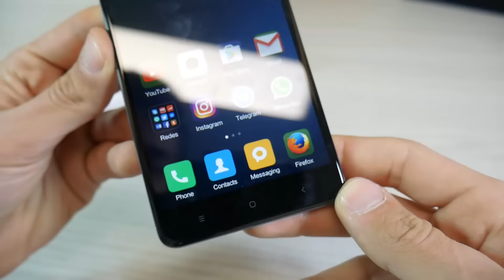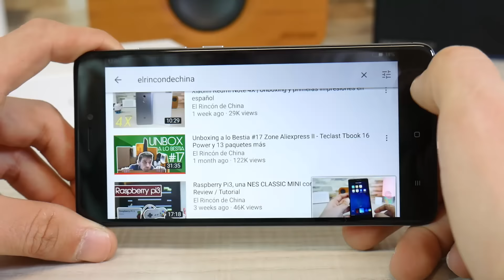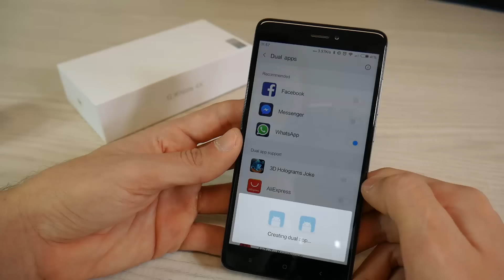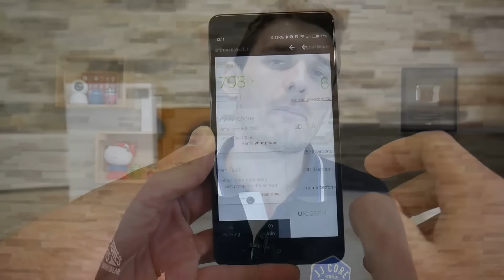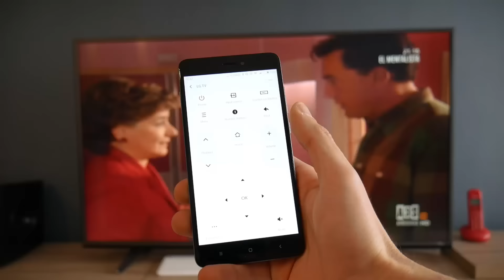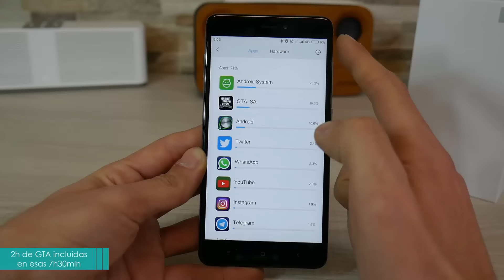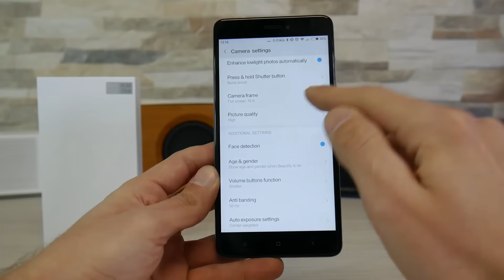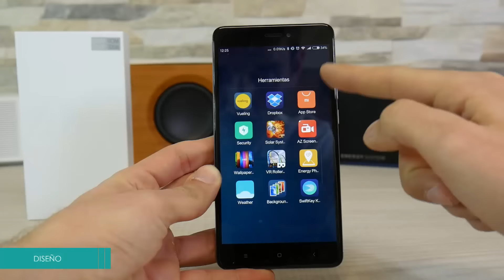Xiaomi Note 4X, review completa en español | ¿El mejor de la gama?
◙ Link desde Honorbuy (ROM Global)

Ya está aquí, la review completa del último terminal de Xiaomi... el Note 4X con procesador Qualcomm en su versión 625 Octacore.

RESUMEN:
00:25 Diseño
03:00 Pantalla
04:15 Software
05:25 Hardware
07:31 Batería
08:30 Cámaras
10:42 Precio
11:00 Puntos + y -
12:12 Nota final